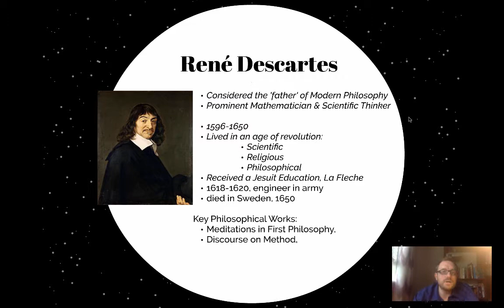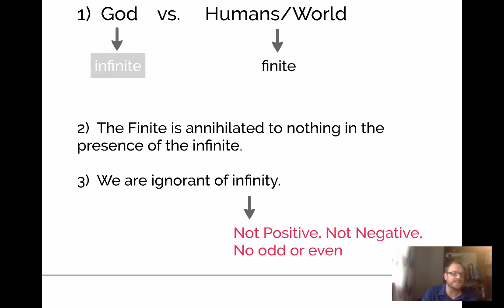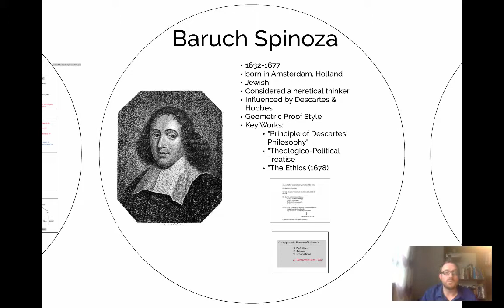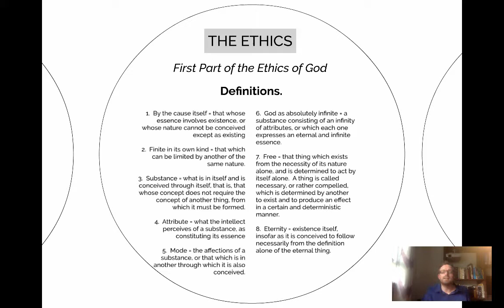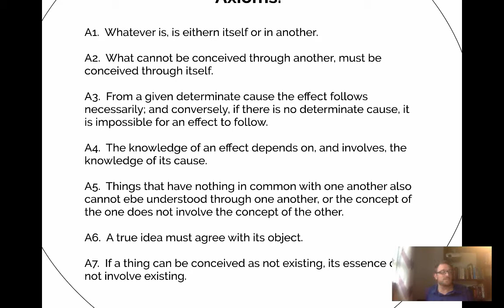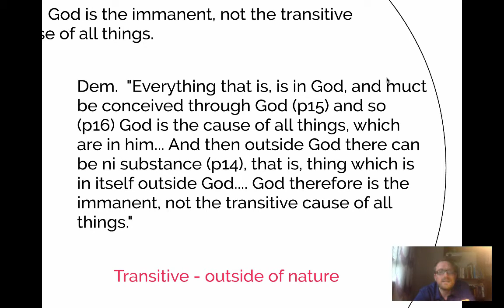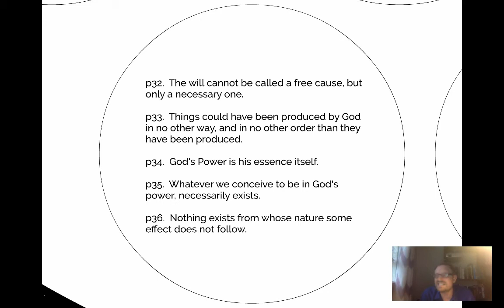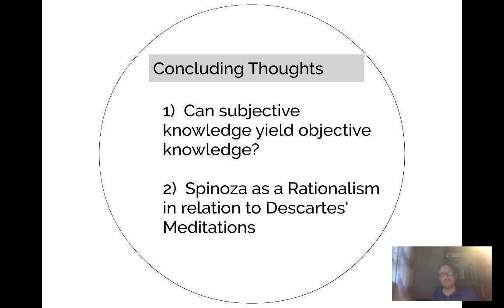Pascal & Spinoza on Infinity & God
In this video, Professor Thorsby discusses the modern philosophers Blaise Pascal and Baruch Spinoza.  In the first instance, Professor Thorsby explores Pascal's wager that even though teh existence of God cannot be proven, it is still a reasonable proposition.  Next, we turn to the first part of Spinoza's "Ethics" in which he argues that God is the inifite substance and that all singular things are merely modes, affects, or attributes or that infinite substance.